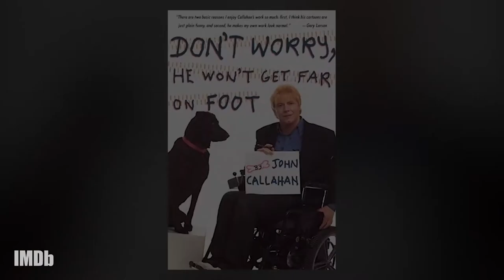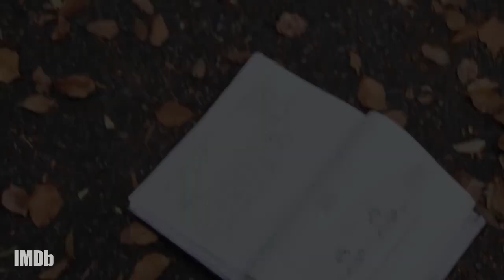Why Gus Van Sant Chooses Stories Like 'Don't Worry, He Won't Get Far on Foot' | SUNDANCE 2018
Director Gus Van Sant talks to Kevin Smith at the IMDb Studio at Sundance about how he decided to take on his latest movie starring Joaquin Phoenix and Jonah Hill, in addition to providing details about his approach to choosing projects.